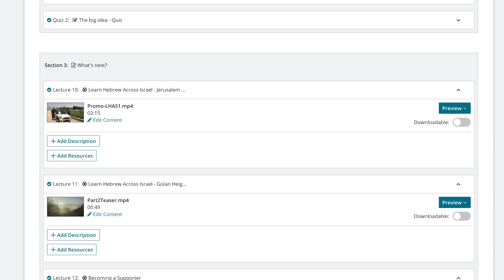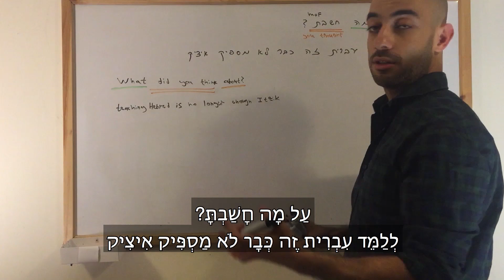Learn Hebrew Across Israel - Home